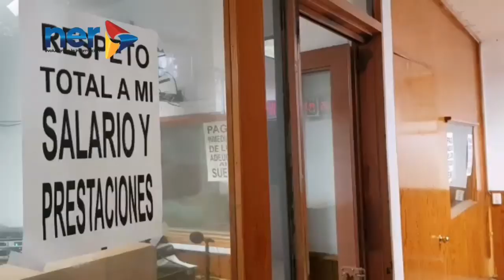Sueum libera radio Nicolaita